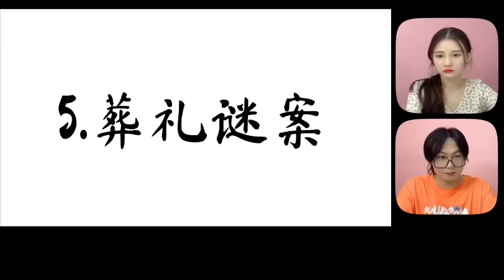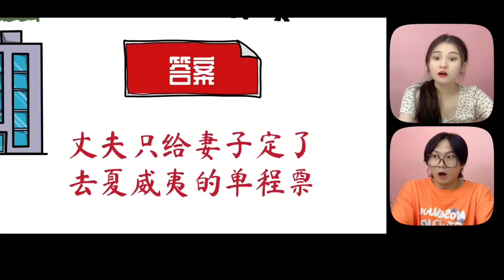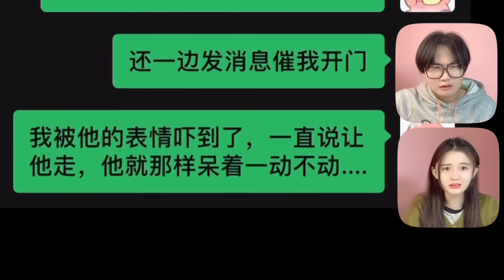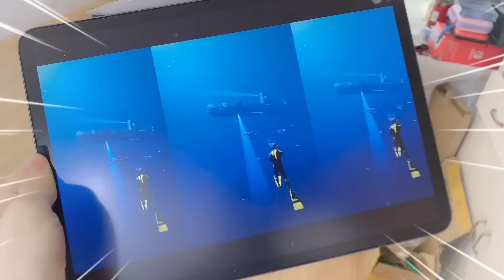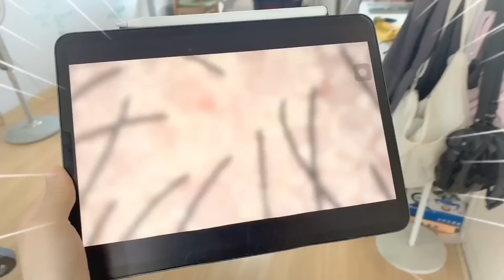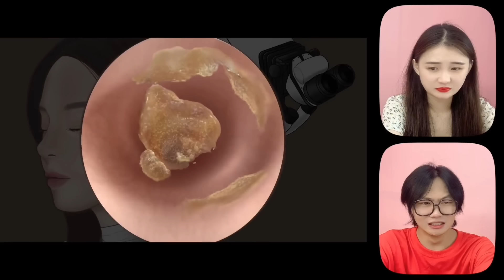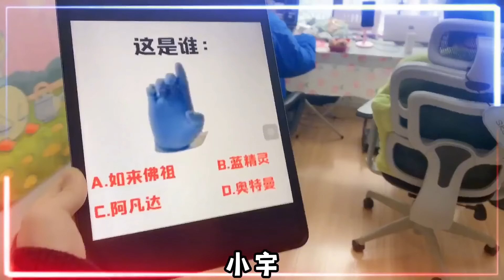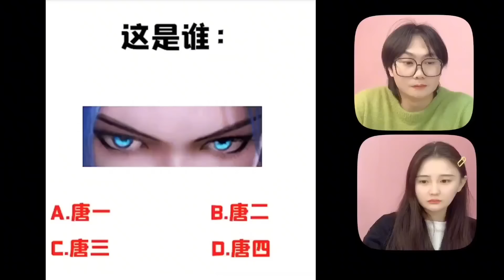【合集】地狱级后室怪物挑战！后室里碰到了“小蓝人"，它竟然被刺穿了？